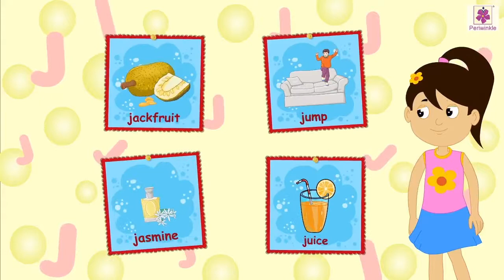Learn New Words | Four Words By Letter J | Periwinkle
Hello Friends,
We will learn new words for the objects which we see around us in this video.